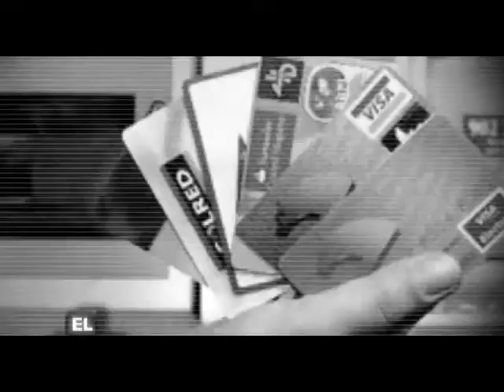PROMO PROGRAMA EL PUERTO 3 FEB